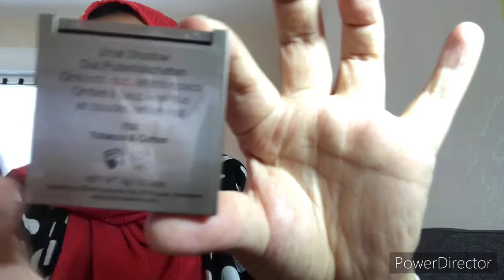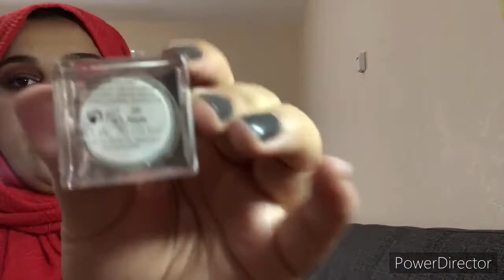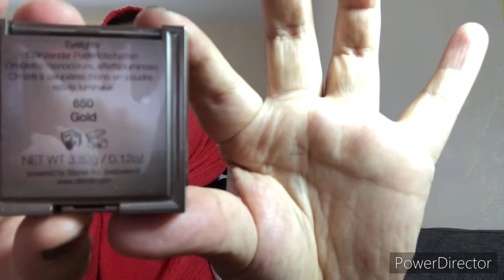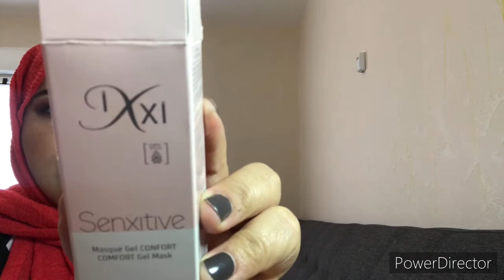Haul Noz, Viented